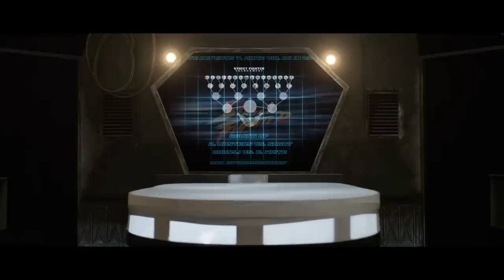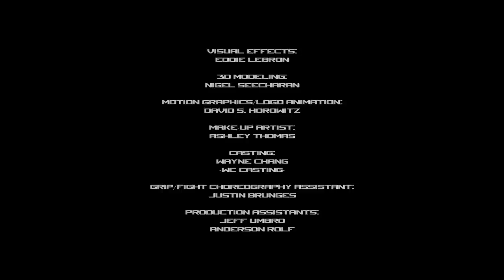"CVC: Chun-Li vs. Cammy" Fan Film (Recut Edition)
Taking place during the events of "Street Fighter 2", Chun-Li and Cammy White have their first face-to-face encounter as at World Warrior tournament.  What begins as a simple conversation escalates into their first bout against each other.  Featuring a voice cameo by James Rolfe ("The Angry Video Game Nerd").

Initially was completed and released January 2012 for ScrewAttack.com as a brief side-project to Blue Core Studios' "Sonic" fan film.  This newly updated second cut is now available here on the Blue Core Studios channel!